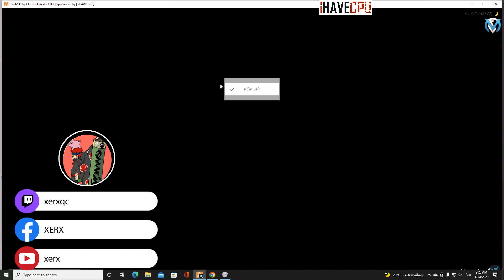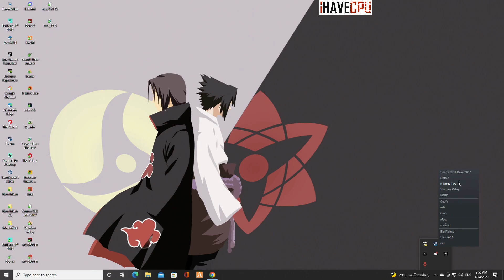เมื่อเซิคเอาR8แข่งกับMcLarenน้า แข่งกันรถเซิคโดนรถน้ากินเป็นทุ่ง | GTAV | JAK EP.4483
Janangkaan Steamers